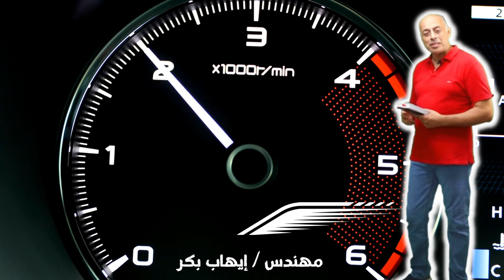مقارنة سريعة بين شيفرولية اوبترا و نيسان صني 2022 رايحة بينا على فين يا مصر